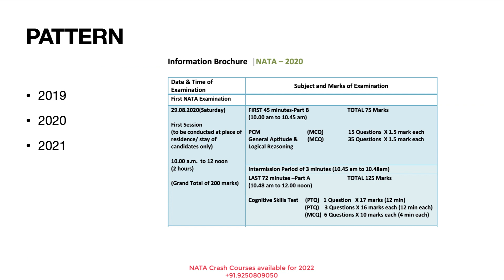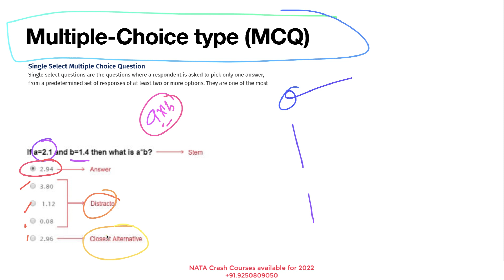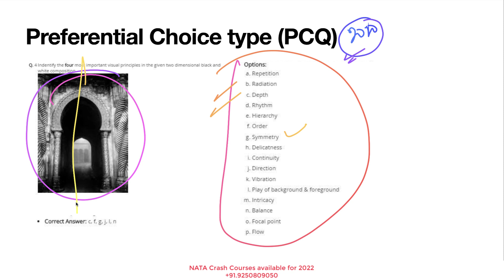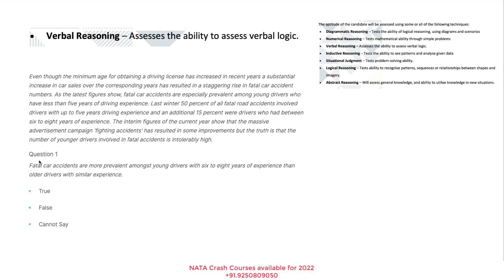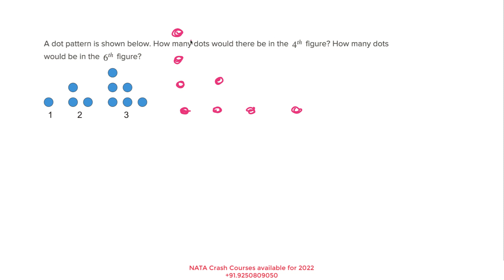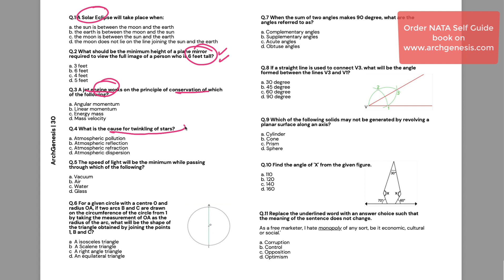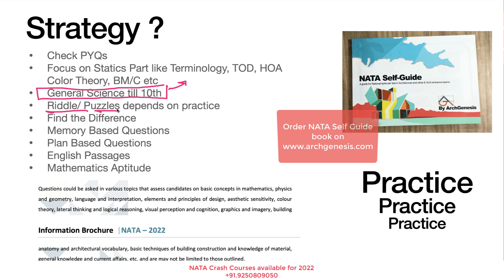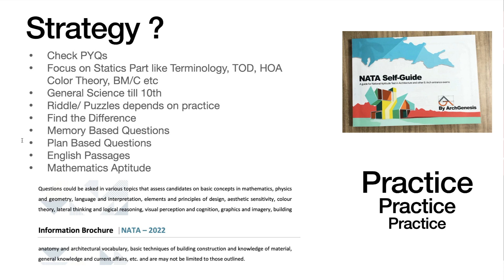NATA Paper Pattern 2022 | NATA 2022 Syllabus, Form, Exam Date | NATA 2022 Preparation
Hello Everyone, (NATA latest news, NATA paper pattern 2022, NATA 2022 syllabus)

In this video you will find the latest NATA notification and official NATA brochure #2022 about the new NATA paper pattern.

Topic covered in this Nata update video
NATA exam pattern for 2022
B.arch and Jee entrance latest update
NATA official browser for 2022
NATA latest exam syllabus
Important dates, NATA application form,

You can download the information brochure of nata exam 2022

I will also tell how can you solve pattern like Preferential Type Questions for NATA exam
-Multiple-Choice type (MCQ)
-Multiple Select type (MSQ)
-Preferential Choice type (PCQ)
-Numerical Answer type (NAQ) for NATA 2021 EXAM
This will make you develop basic understanding about Architectural Exams and will help you in securing a good rank in all architectural Exams for Graduation.

We have launched a dedicated course for NATA entrance exam/ IIT JEE 2 students.
To know more about this NATA Online Coaching and Smart Course, Please watch this video.

If you find this video useful, please share this with other students.

If you have suggestions and queries, please write in the comment section.

Finally we have come up with a dedicated course for NATA2022 based on latest pattern.
To know more about this Course, Please watch this video.
You can reach us by mail or instagram, If you have any query.